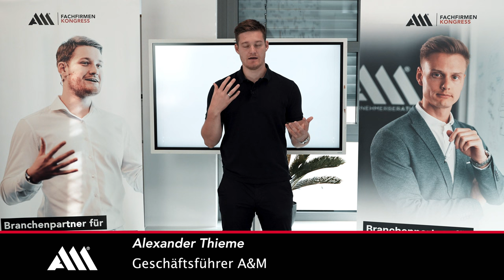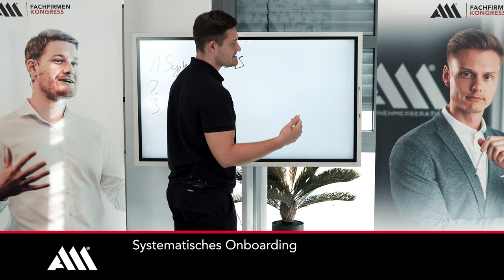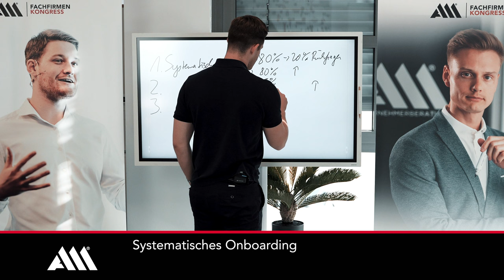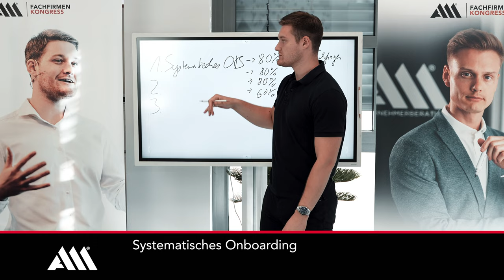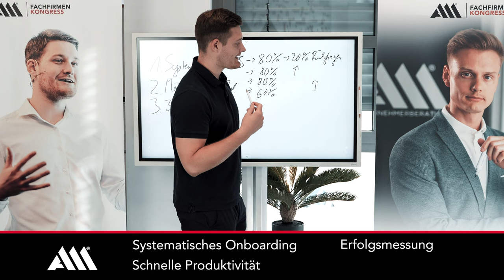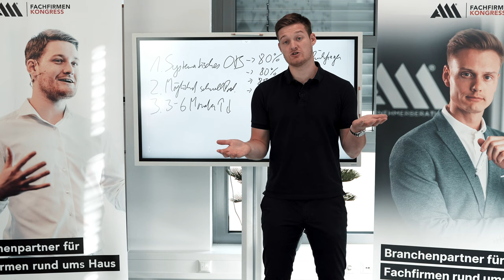NEUE Mitarbeiter, direkter Umsatz mit dieser Methode.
💼 Schneller zum Erfolg: Onboarding optimieren und Umsatz mit Mitarbeitern maximieren 💡
Ein effizientes Onboarding ist der Schlüssel, um neue Mitarbeiter schnell einzuarbeiten und so rasch wie möglich Umsatz zu generieren. In diesem Video erfährst du, wie du dein Onboarding-Programm strategisch optimierst, um direkt nach Einstellung produktiv zu sein. Wir teilen bewährte Methoden und nützliche Tipps, um den Einarbeitungsprozess zu beschleunigen und einen unmittelbaren Beitrag zum Unternehmensumsatz zu leisten. Gemeinsam erreichen wir einen reibungslosen Start für deine neuen Teammitglieder! 🚀
✅ Effektive Onboarding-Strategien ✅ Schnelle Integration neuer Mitarbeiter ✅ Maximierung des Umsatzbeitrags